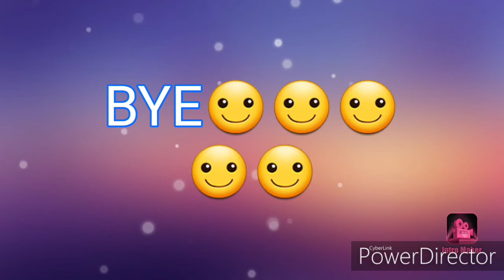December 7, 2019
Came back from Costco